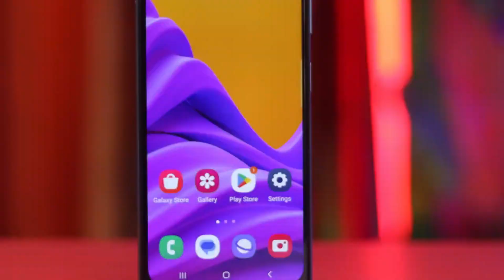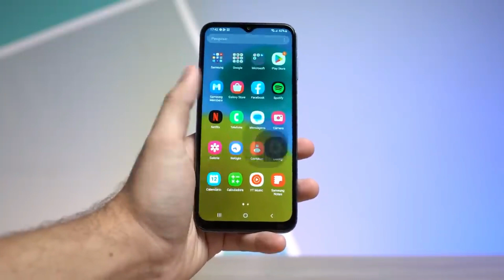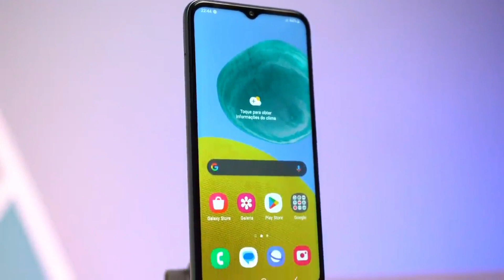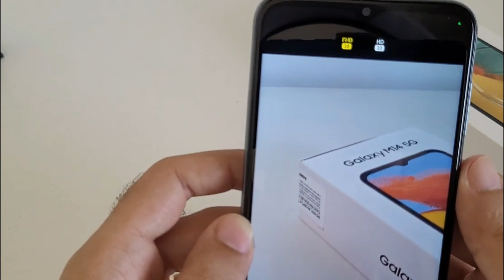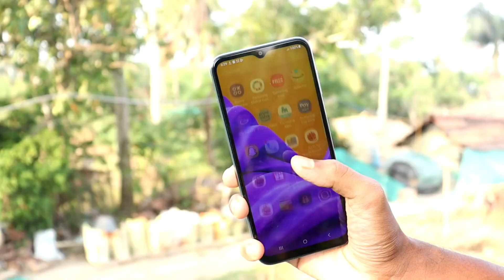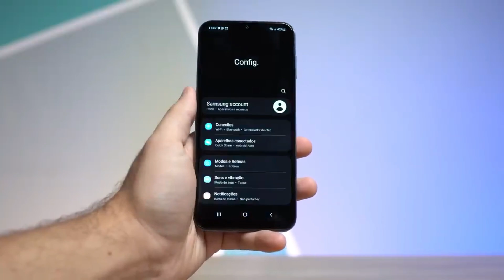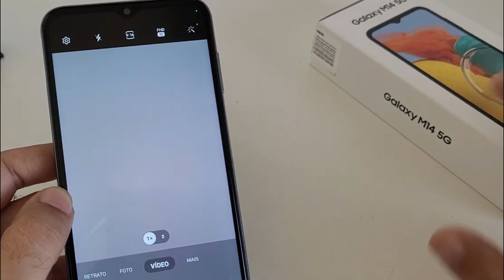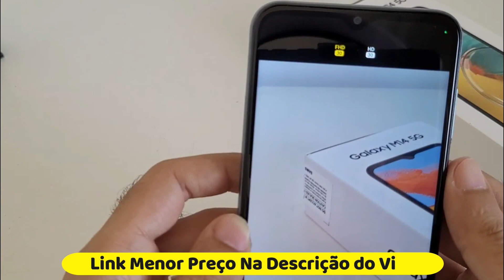A Verdade Sobrer o Samsung Galaxy M14 5g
O Samsung Galaxy M14 5G chegou oficialmente ao Brasil em abril de 2023. Este celular intermediário apresenta especificações modestas, mas também possui alguns pontos fortes que merecem elogios. Os destaques de sua ficha técnica incluem uma bateria de 6.000 mAh, que promete longa duração, e uma tela com taxa de atualização de 90 Hz, ideal para quem joga ou assiste a vídeos no celular.

Ele é equipado com o processador Exynos 1330 da Samsung, acompanhado por 4 GB de memória RAM e 128 GB de armazenamento interno. É importante ressaltar que, assim como outros modelos da linha M, o M14 5G está disponível apenas para compra online. No entanto, será que o novo Galaxy oferece um bom custo-benefício? Descubra nesta análise que farei agora.

Em termos de design, o Samsung Galaxy M14 5G não traz inovações surpreendentes. Suas bordas são finas e possui um entalhe em formato de gota na tela. A parte traseira é feita de plástico e abriga um conjunto de câmeras triplas em um dos cantos. O aparelho está disponível nas cores azul, azul-marinho e prata. Seu visual é bastante similar ao do A14, lançado recentemente pela fabricante, com uma aparência simples, porém elegante.

A biometria do M14 é realizada por meio do leitor de impressões digitais embutido no botão lateral do celular. Quanto à conectividade, este Galaxy possui uma porta USB-C para carregamento e uma entrada de 3,5 mm para fones de ouvido, o que é uma vantagem para os fãs de fones com fio, pois não é necessário comprar um adaptador para utilizá-los com o Samsung M14.

Como o nome sugere, o M14 é compatível com 5G e também possui suporte ao Bluetooth 5.2. Além disso, esse modelo intermediário inclui NFC para pagamentos por aproximação, o que representa uma melhoria em relação ao seu antecessor, o M13.

Seguindo a tradição da Samsung de oferecer baterias de longa duração, a linha M também costuma apresentar modelos com telas grandes. O painel IPS LCD do Galaxy M14 possui 6,6 polegadas e resolução Full HD+. Esses números são os mesmos do M13. Embora o LCD seja uma tecnologia ultrapassada em comparação ao OLED e outras opções, ele ainda atende bem às necessidades dos usuários menos exigentes, mesmo não oferecendo brilho e nitidez tão intensos.

A principal diferença do novo Galaxy está na taxa de atualização de 90 Hz, que proporciona uma experiência mais fluida em termos de gráficos, em comparação aos 60 Hz do M13, especialmente ao assistir a vídeos ou jogar no smartphone. Esse é um detalhe que faz diferença para quem utiliza o celular com frequência para acessar serviços de streaming, por exemplo.

Como um modelo intermediário, o celular Galaxy M14 é equipado com o processador Exynos 1330, que não recebeu muitos elogios em relação ao seu desempenho. Os 128 GB de armazenamento interno podem ser expandidos para até 1 TB por meio de um cartão microSD.

O M14 vem de fábrica com o Android 13 e a interface One UI 5.1 da Samsung. Segundo o fabricante, este modelo receberá atualizações do Android por dois anos e atualizações de segurança por quatro anos.

A bateria de 6.000 mAh tem capacidade para durar até dois dias sem precisar recarregar, o que é mais do que a bateria de 5.000 mAh do M13. O celular também suporta recarga rápida e possui suporte para carregamento de 25W.

Levando em consideração o preço, a câmera do Samsung Galaxy M14 cumpre seu propósito, embora suas especificações não sejam impressionantes. O sensor principal da câmera traseira tem 50 MP, acompanhado por um sensor de profundidade de 2 MP e um sensor macro de 2 MP.

Isso significa que o celular deve capturar fotos boas tanto de perto quanto a uma distância média do objeto, além de possibilitar o uso do Modo Retrato, que desfoca o fundo das imagens. É possível também gravar vídeos em Full HD, tanto com a câmera traseira quanto com a frontal.

A câmera frontal é onde o M14 mostra uma melhoria em relação ao M13, com um sensor de 13 MP em vez do sensor de 8 MP. Isso deve resultar em selfies de melhor qualidade. Além disso, a versão da interface One UI 5.1 que acompanha o celular traz algumas vantagens, como uma ferramenta de inteligência artificial que pode aprimorar as imagens ou remover objetos das fotos.

Em resumo, são números medianos que devem agradar aos usuários casuais, mas não atenderão às demandas mais avançadas dos usuários que buscam câmeras de alta qualidade presentes em smartphones top de linha.